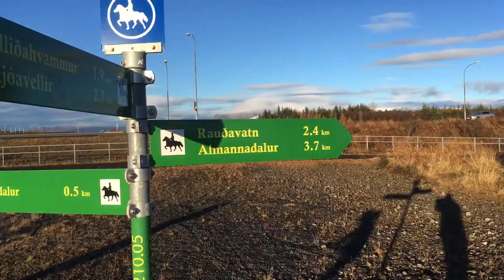Iceland_ice_frozen land_frozen lake_winter life_ 2020 winter _ Europe Icelandic winter season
2020 winter starting Europe in October . Winter, coldest season of the year, between autumn and spring; the name comes from an old Germanic word that means “time of water” and refers to the rain and snow of winter in middle and high latitudes. The river Elliðaár is situated in the Reykjavik area in the south-west of Iceland. Two small rivers have their source in the volcanic mountain range of Bláfjöll and stream down to Elliðavatn lake at the eastern suburban border of the city, its outlet forming the river. On their way, they pass through the nature reserve area of Heiðmörk. This Iceland Reykjavik aria stating frozen .This elliðaáravatn getting frozen in the weekend .We catch in Sunday .